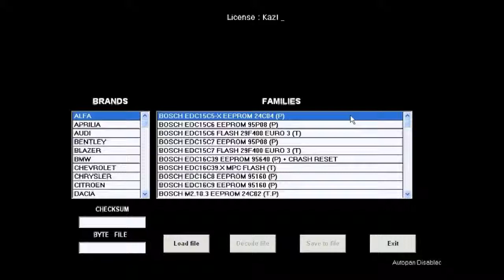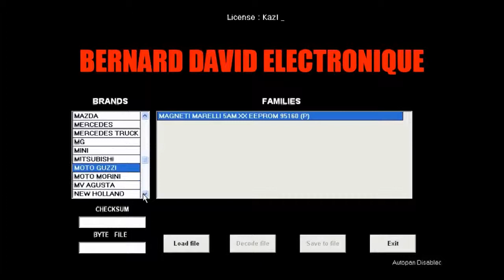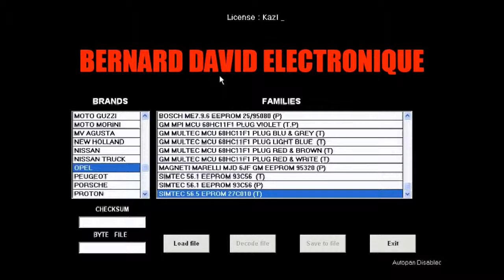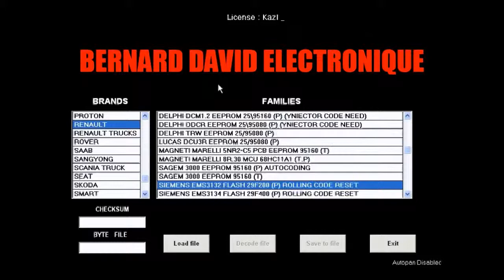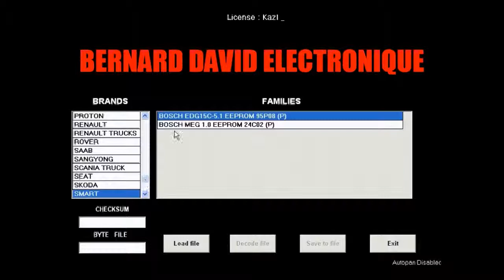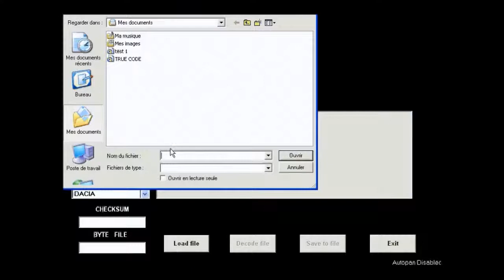抗メウッチ開始車に対抗するためのプログラム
メウッチ高度なイモビライザーの修復ツールは、障害のあるECUのかIMMOボックス付きまたはすべてのキーが失われた状況で車でイモビライザーの問題を修復するために使用する。また、ドナーエンジンが使用されているトラック車や外ECUの交換のために使用することができる。これは、世界中のすべての錠前とECUの修理ステーションのための包括的なカバレッジを事前ツールです。
ダンプ·データを読み取るために、独自のプログラマ/インタフェースを使用するように、ハードウェアが供給されていない、このソフトウェアは、単にIMMOをOFFにするダンプをデコードまたはPINを抽出します